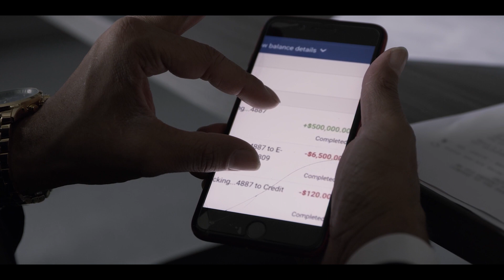What Happens in the Dark trailer